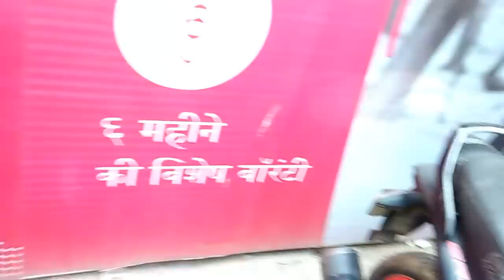अब मनपसंन्द बाईक लें जाओ 6 महीनें की गारंन्टी के साथ बस रु 5000 देकर | Second Hand Bike in Delhi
HELLO GUYS THIS VIDEO ABOUT SECOND HAND BIKES IF YOU LIKE THIS VIDEO AO GIVES ONE LIKE ND SHARE & DON.T FORGET TO SUBACRIBE OUR YOUTUBE CHANEL.

         ( Part -1)

                (CREDR)
PLOT NO.30 MAIN ROAD GYAN KHAND -1 (INDIRAPURAM)

GHAZIABAD- 201014